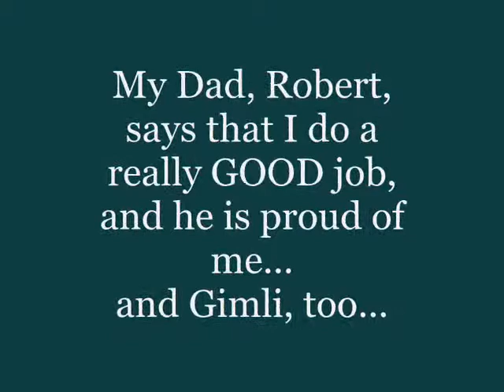071810 New Balance Beam on Obstacle Course Part 1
The Country Corgis have a new Balance Beam that has been added to their Obstacle Course.   Dott and Gimli really like it!